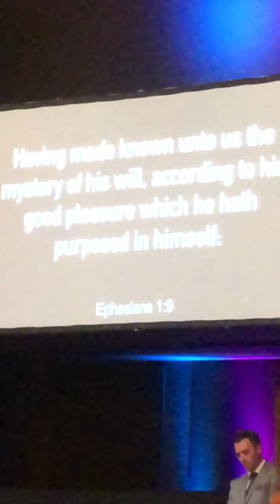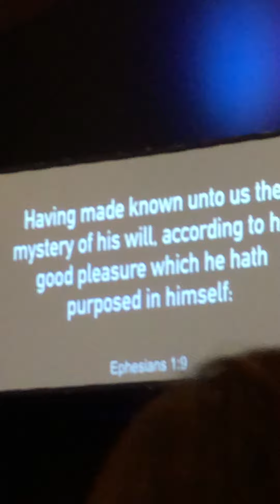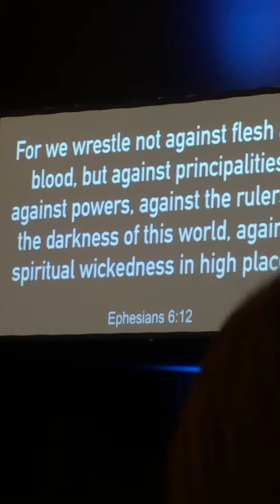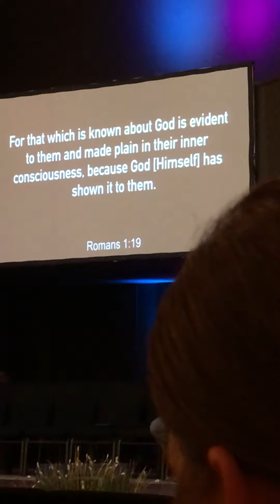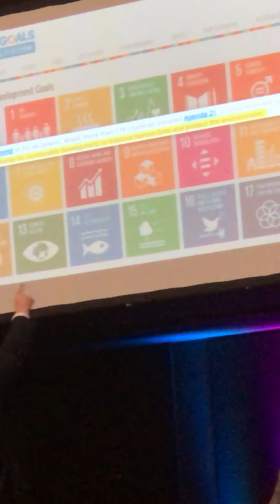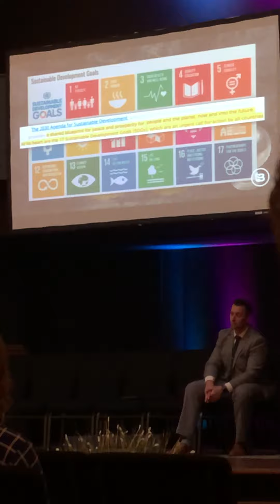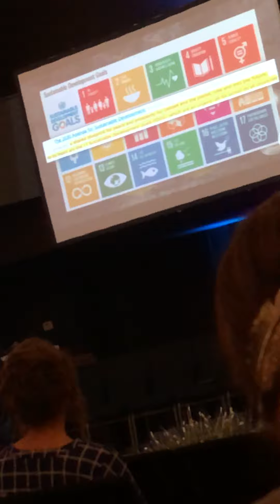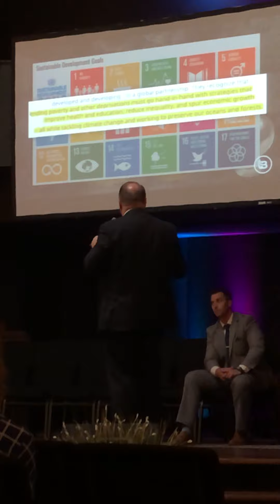“We Wrestle”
May 27, 2020  Midweek Bible Study